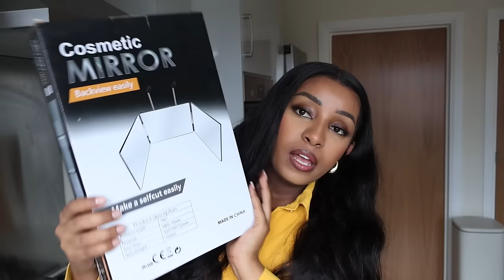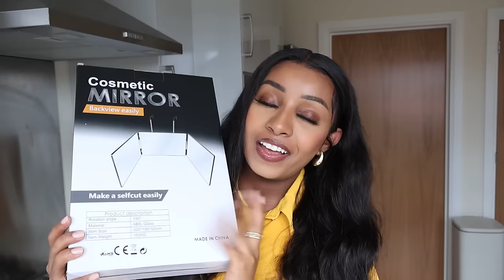AMAZON FINDS : NEW COFFEE MACHINE : BEAUTY, HOMEWARE